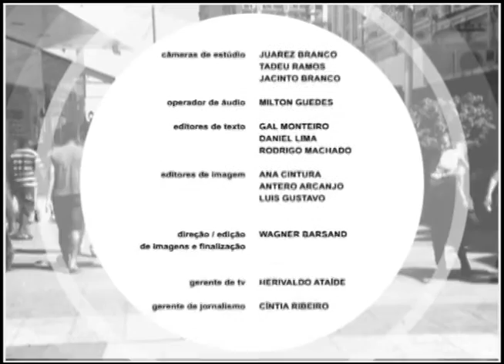Pauta Especial - Associação Cultural de Travestis e Transexuais de Alagoas (BL2)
Em Alagoas, Associação Cultural de Travestis e Transexuais do Estado reúne as pessoas que se apresentam em shows e prestam homenagens a cantoras famosas.
Entrevistado(a): Natasha Wonderfull - Pres. Assoc. Cultural de Travestis e Transexuais de Alagoas
O Pauta Especial vai ao ar de segunda a sexta, às 11h30, na TVE Alagoas, canal 03 da TV Aberta e 06 da NET, com reprise às 17h durante o horário de verão.